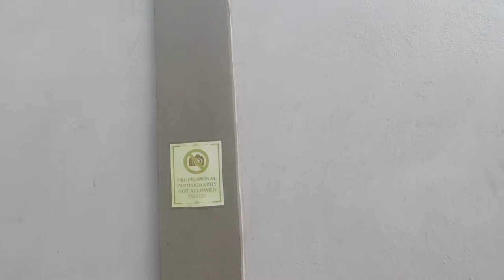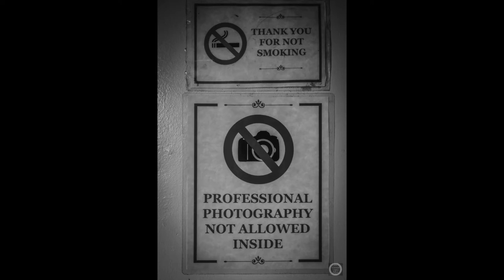Street Photography at Silay City (Paris of the Philippines) with FUJIFILM XT2 and Fujinon 16m f1.4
Vlog #57
PART 1
Hello family! I got another photography vlog for you!
This time i have an actual street photography at Silay City.
My theme is NOIR.
I add some grains on the photos and turn it into b&w, increase the shadow to make if more dramatic and authentic film like photographs! =) LOVE lots!
Credit to my Butitoood